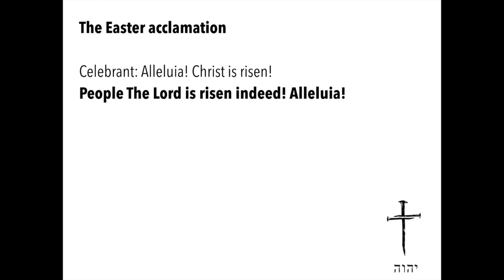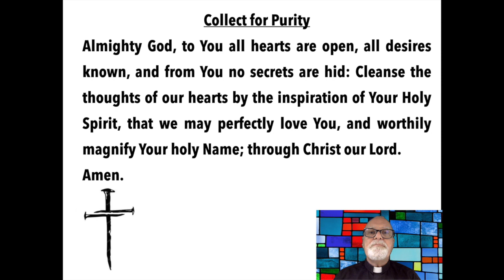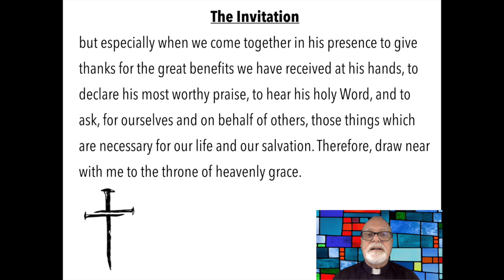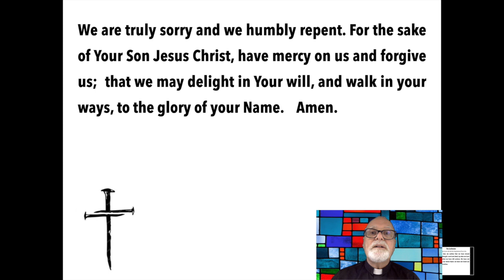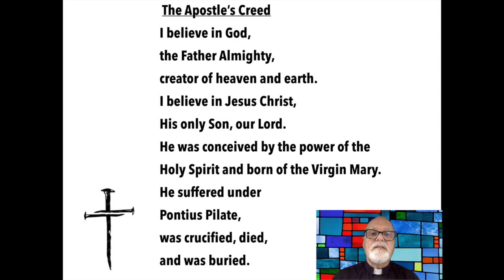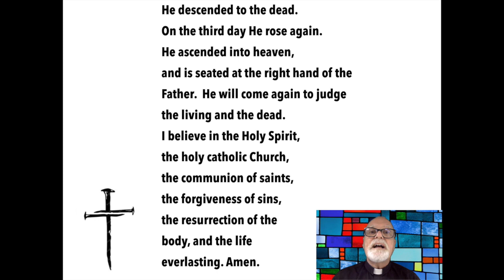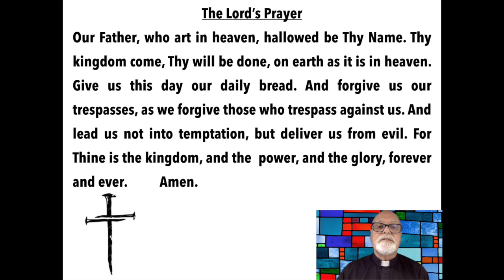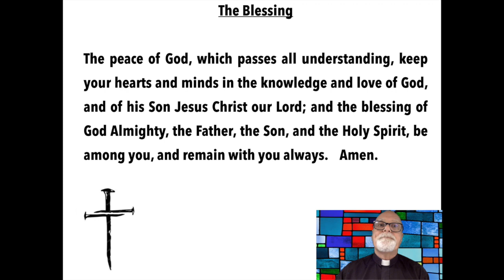Easter Online 2022